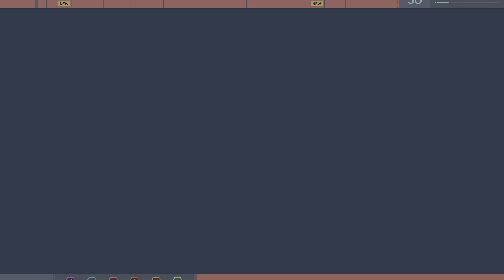Marvel's Spider-Man Is Taking On All Challenges In His Path (4k UHD)